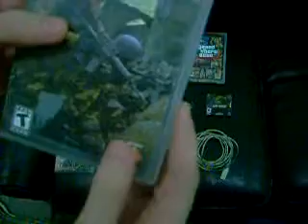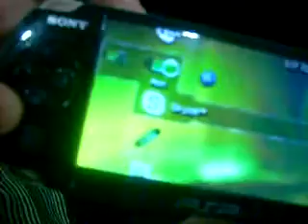ML 50825044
Video Migrado